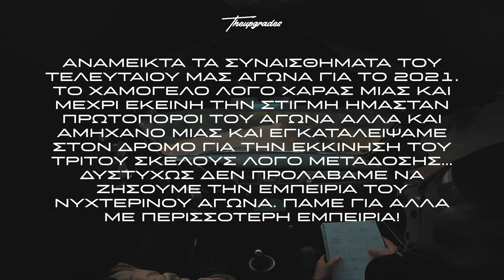Κάνοντας τον καλύτερο χρόνο στο Μελετακι 2 | ΠΑΝΟΣ ΚΥΡΚΟΣ | ΡΑΛΛΥ ΠΑΛΑΔΙΟ [4K]